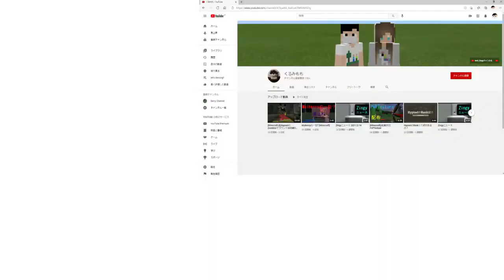【4/1】【マイクラ統合版】新アップデート！！（アイテムやレシピ追加！）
詳しくは後日、動画出します。